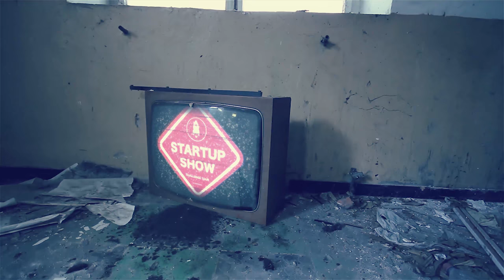ЗАПРЕЩЕННОЕ ВИДЕО АЛЬФА-БАНКА - ПЯТНИЦА 13-ое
ДМИТРИЙ ПОТАПЕНКО  ВОЗВРАЩАЕТСЯ В НОВОМ ФОРМАТЕ! ( 2 АВГУСТА В 16:00 )
Каждый четверг в 16:00, Дмитрий Потапенко и Иван Алёхин будут вести батлы со стартапами по скайпу в режиме online. Отбирать и оценивать стартапы будут приглашенные инвесторы входящие в ТОП 20 по версии RusBase. Лучшие стартапы получат инвестиции и поедут на StartUp Show в Москву, а победители поедут на StartUp Show в Дубаи, презентовать свои проекты Арабским инвесторам